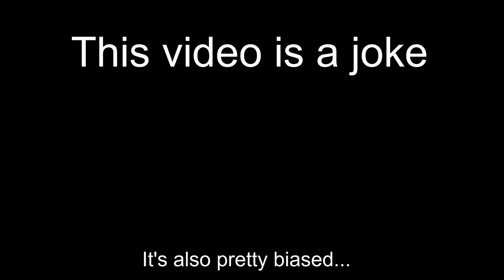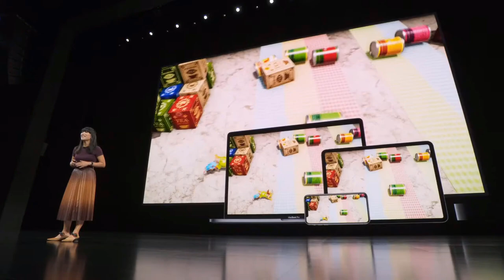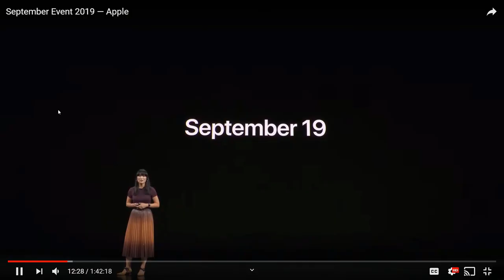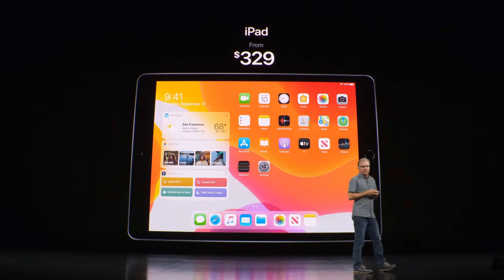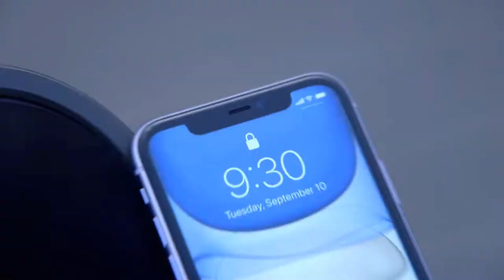apple event september 2019 reaction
i now realize the "squirrel" is actually a frog